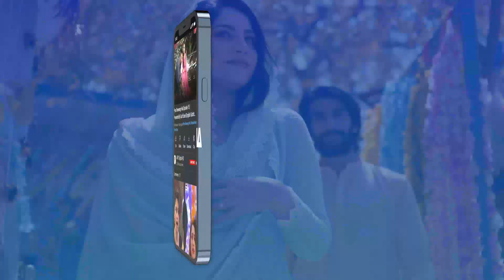Hamein Apne Plan Ke Mutabiq Chalna Hoga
Cast:

Babar Ali
Hira Khan
Zubab Rana
Omer Shahzad
Saad Qureshi
Zara Ahmed
Fouzia Mushtaq
Ismail Tara
Shazia Gohar
Talat Shah
Anum Tanveer
Areej Chaudhary
Shazia Qaiser
Farha Nadeem
Owais Sheikh
Abdulla Jawed
Adnan Saeed.

Timing : Woh Pagal Si Monday - Thursday at 7 : 00 PM & Friday - Sunday at 6:30 PM Only On ARY Digital